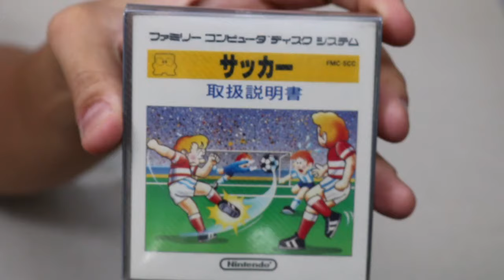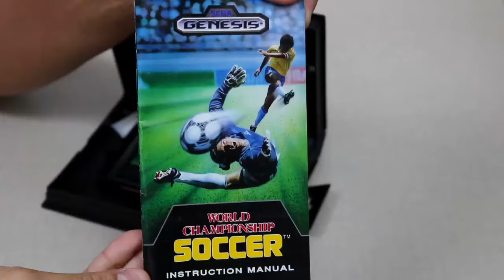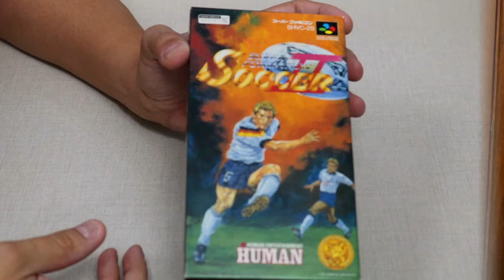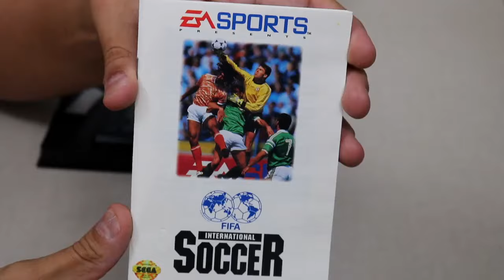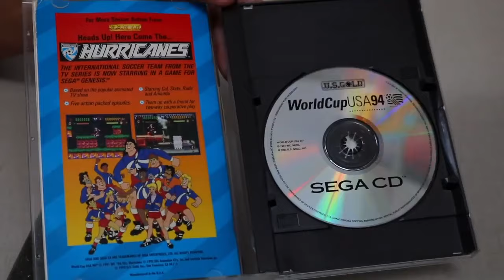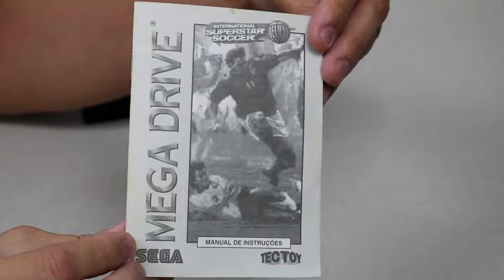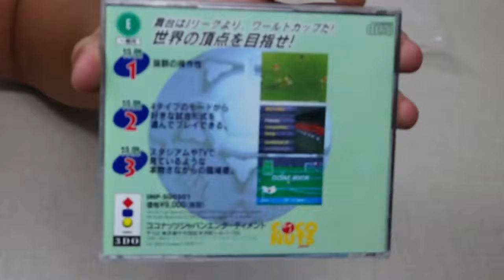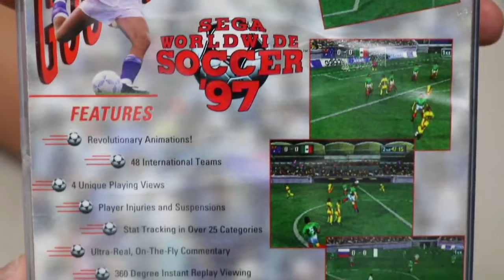Jogos de Futebol: dos 8 aos 64 BITS!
No episódio de hoje mostramos diversos jogos de futebol, desde a terceira até a quinta geração dos videogames. Dos 8 aos 64-bit.